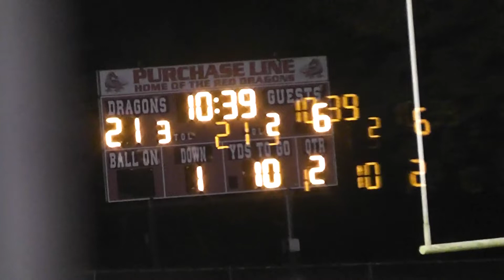2019 United at Purchase Line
10/12/2019
Purchase Line won 48-12
Purchase Line RB Josh Syster had 163 yards and 2 TDs